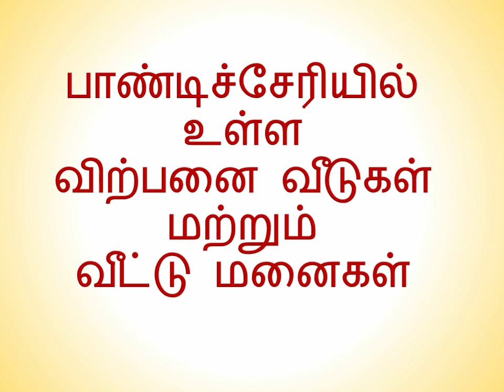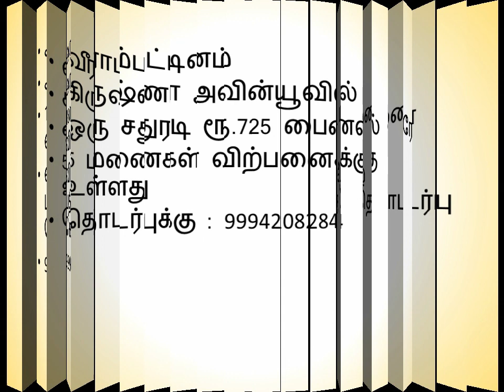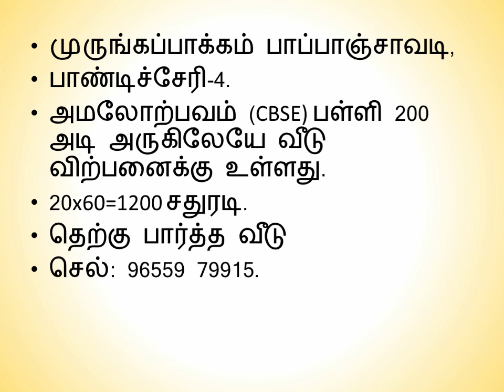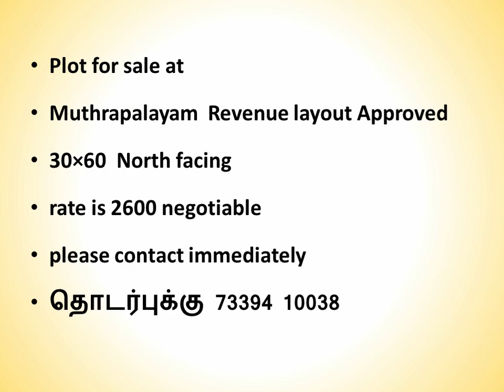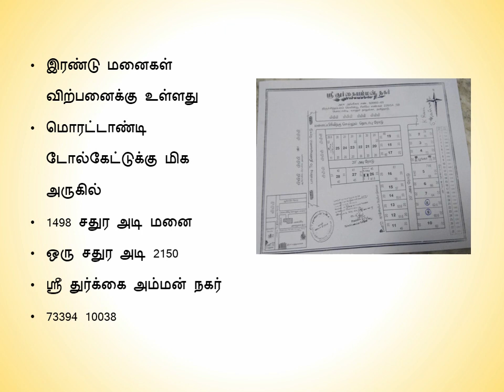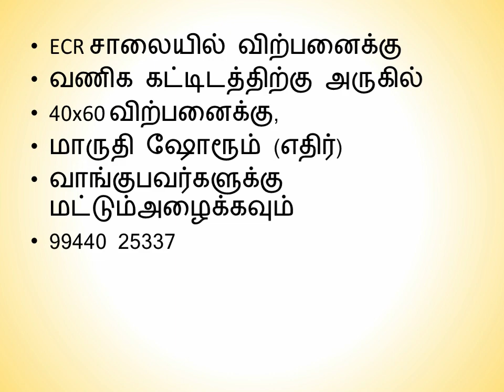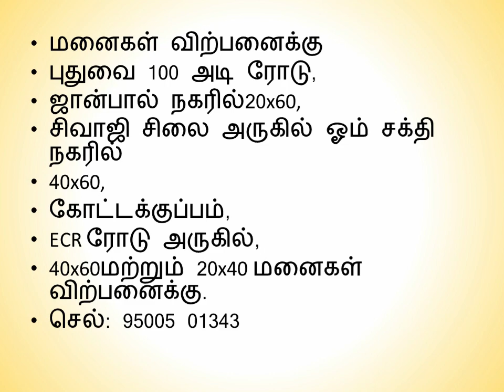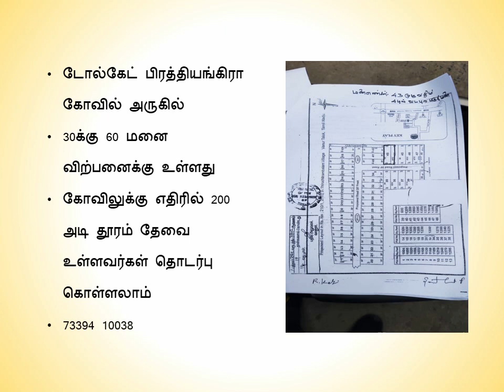newly built house for sale in pondicherry || plot for sale in pondicherry owners ||low budget plots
4 லட்சம் முதல்